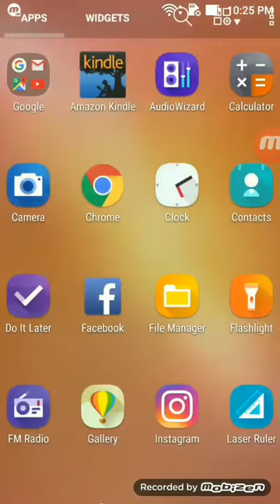A Short journey Amsterdam to london.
This is a short journey. I hope everyone like this..